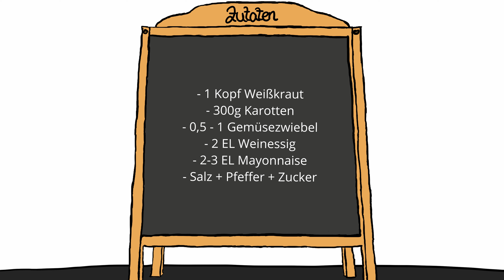Coleslaw ganz einfach selber machen: Schnell, Gut & Günstig Kochen: Salat BBQ / Beilage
Einfach Kochen, schnell Kochen und dazu auch noch GUT und GÜNSTIG essen?
Ein leckeres Rezept für ein Gericht mit Kraut.
Diesmal kurz und einfach erklärt, wie du einen Coleslaw selber machst:

Zutaten:

- 1 Kopf Weißkraut
- 300g Karotten
- 0,5 - 1 Gemüsezwiebel
- 2 EL Weinessig
- 2-3 EL Mayonnaise
(Link: ...folgt ...)
- Salz und Pfeffer
- ggf. Zucker
- ggf. Zitrone

Viel Spaß & Guten Appetit wünscht Xof-Channel!

Bei Xof-Channel findest du leckere Rezepte für verschiedene Gerichte zum Nachkochen für jedermann.
Schnelle, Gute & Günstige Gerichte für Vielbeschäftigte, Studenten und Singles die gerne auch mal selber kochen und nach Anregungen und Anleitungen für ein gutes Mittagessen, Abendessen oder einfach nur einen Snack suchen.

Links zu schnellen Quick-Tipps?

Kocht dieses einfache, schnelle und leckere Gericht nach und lasst Euch den Coleslaw schmecken!